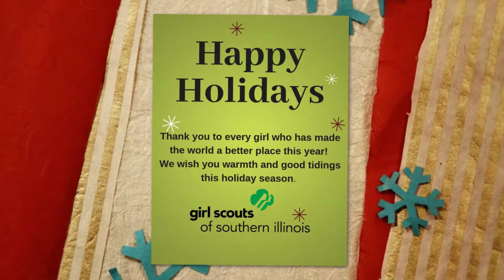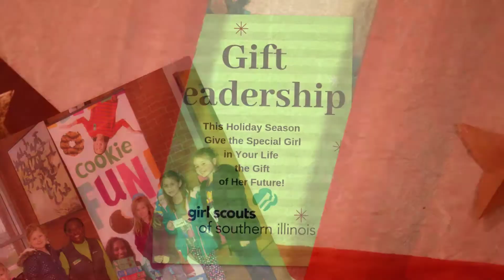Happy Holidays from Girl Scouts of Southern Illinois: Leadership Happens Here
This Holiday Season We Thank You for Giving the Special Girl in Your Life the Gift of Her Future!